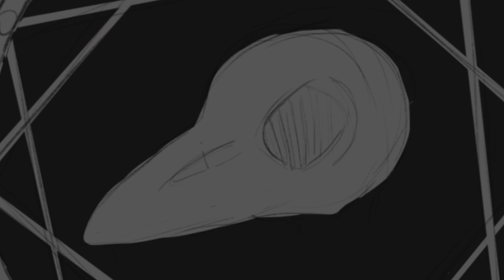//IN A CROWN// OC Map part 2 [Part 1 of 2]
Map part for Xercei!

Finallyyyyy got one of these done! Thanks for being patient with me! I actually did get quite a bit of the other, more intense part (part 6) but I decided that I'm going to redo it. I also didn't want to not put anything out here so I'm going to upload this until I finish the other!

I'm not sure how I feel about this, but I certainly learnt a heck of a ton with editing. I hope you enjoy this! I'm so excited to see the finish product and expect the other part up soon!